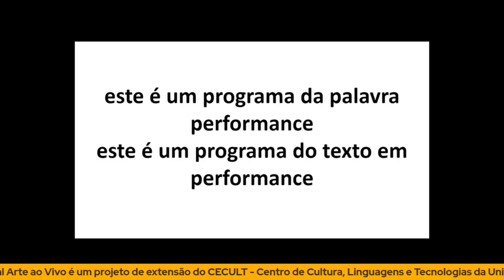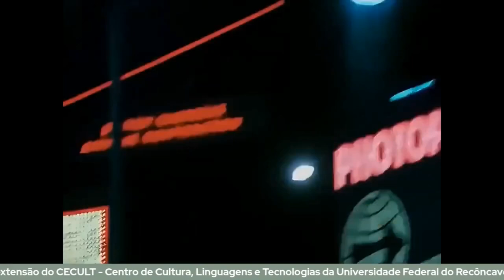ARTE AO VIVO - NOVA FASE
Depois do longo e tenebroso inverno, estamos de volta!